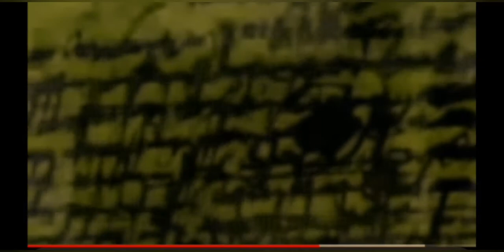Quelques séquences internes filmé par Apollon 20##'16/08/1976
@being-Vikaest73 Opération americano -russe